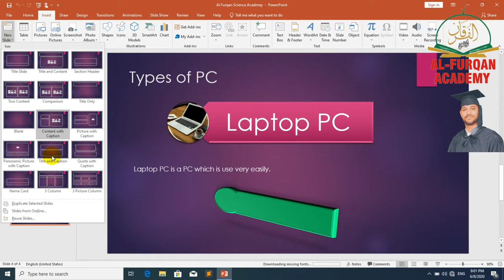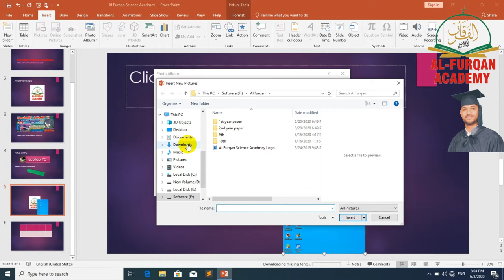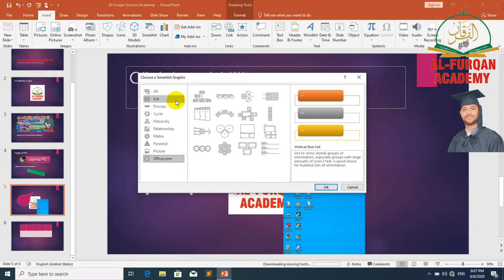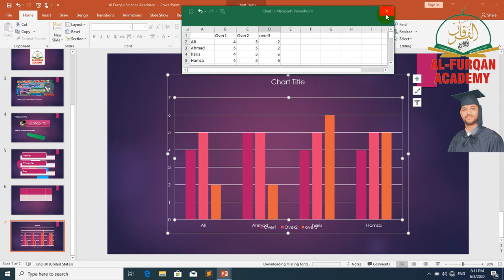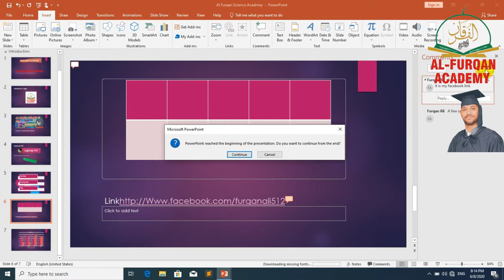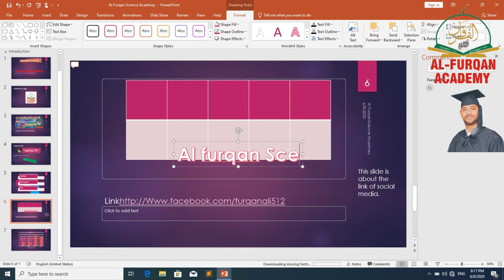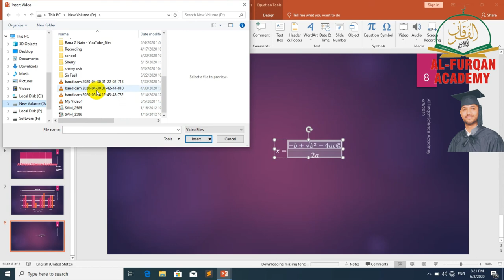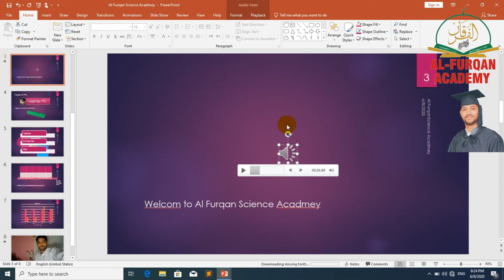Insert Menu of Ms PowerPoint 2019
Today I am Going To Show yoiu how to use the Insert Menu of Ms PowerPoint 2019. How to use the tools of Insert menu in Ms Power point 2019. …